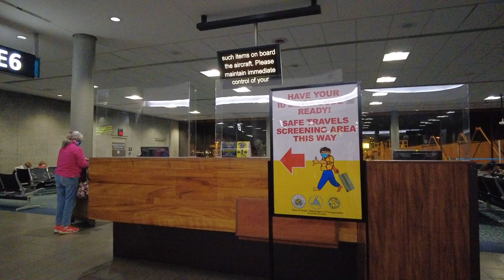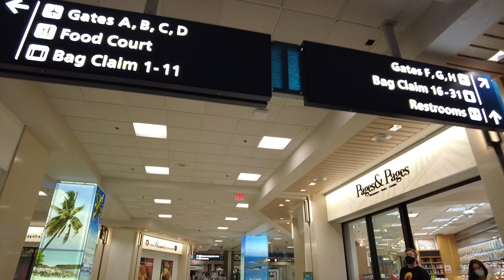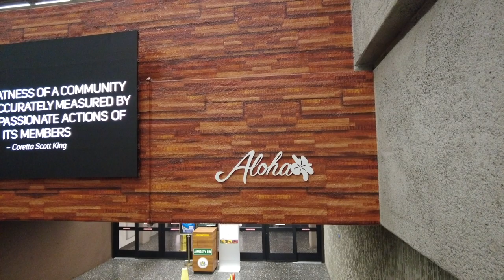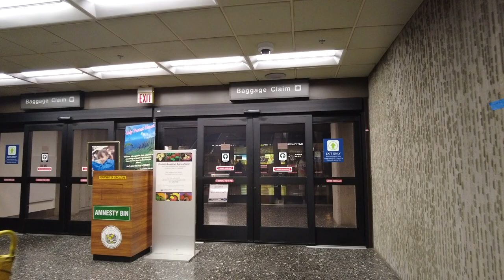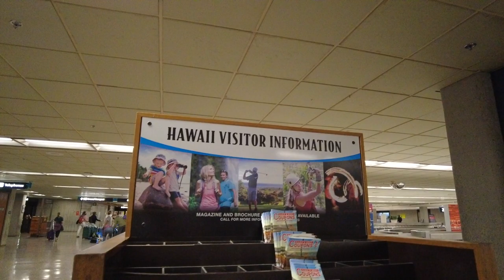Arriving In Honolulu, Hawai'i - Daniel K. Inouye International Airport - Walk Tour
Flew in from LAX on about a 5-6 hour flight and had to provide proof of a Negative Covid test within 3 days of departure in order to avoid the mandated 10 day self-quarantine.  It was well worth it.  Hawai'i is a Must Visit!

THIS IS WHERE I FIND AND BOOK ALL MY TRAVEL DEALS!!

EQUIPMENT THAT I USE::

GoPro Filming gear-
128GB Memory Card -
Audio Recorder -
Binaural Mic -

**ALL FOOTAGE IS THE PROPERTY OF TRAVELDOLO AND MAY NOT BE REUSED OR DISTRIBUTED WITHOUT WRITTEN CONSENT FROM TRAVELDOLO**